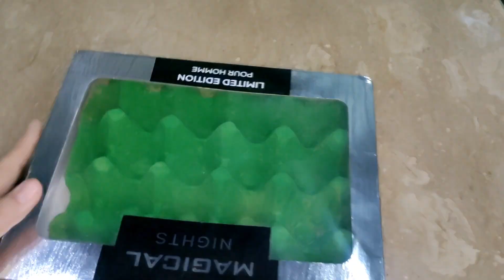how to reuse Broken cup and how to utilize egg tray/ٹوٹے کپ کے استعمال کا ائڈیا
how to,how to make,how to decorate easter egg,how to decorate egg shell,how to make cute diary,how to make beautiful coffee table,how to make vase,how to make flower pots,easy way to fix broken items and save money,how to make pot,how to make a basket,how to make mini diary,howto,reuse broken plate crafts,diy using broken cup,broken handle cup diy,egg tray flowers,egg tray,broken tray diy,diy of broken cup,diy from broken cup,diy with broken cup